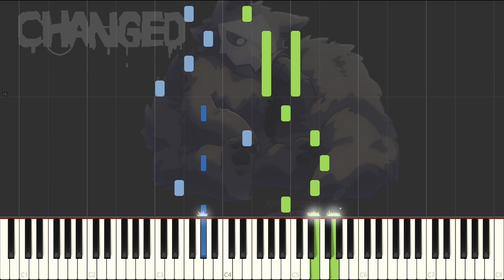Changed OST - The Library Piano Tutorial (Synthesia)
I noticed how there weren't many Changed covers, arrangements, or remixes, so I decided to make one of my own. This is my second favorite Changed song aside from Crystal Zone. If you're a music professional (Unlike me) please don't bash me. I would, however, appreciate suggestions in comments. :3

Composed by 噬子(Shi Zi)
Art by: Chupoyen
Transcription by HyperlyBola